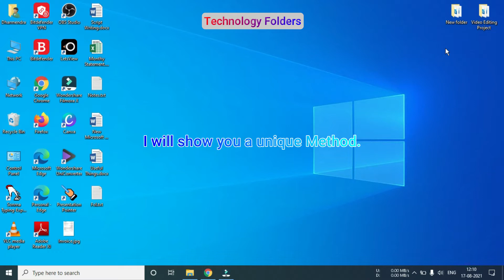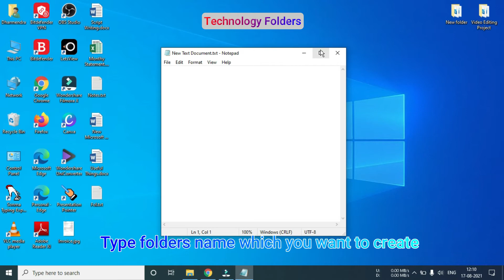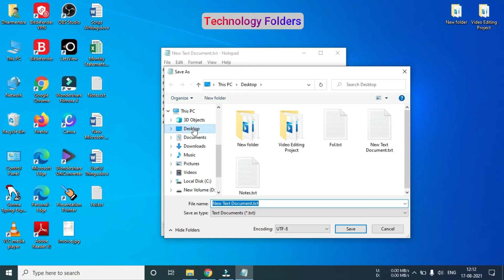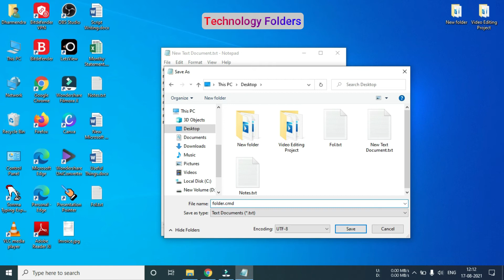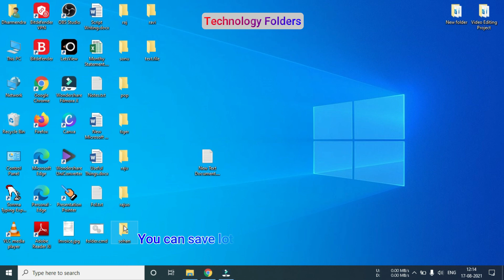How to Create Multiple folders with a Single Click | Create multiple folders without software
Hello friends Welcome on my Youtube Channel Technology Folders !

About the video :A simple technique to create more than 100 folders using notepad which has fully explained in this video in Hindi.

This video is about how to create folders in just few seconds.
Steps : 1. Open notepad/text document
              2. Write md(space)"folder name"
              3. Write md(space)"next folder name"
              4. Follow same steps and type all folders which want to create
              5. In the last type md(space)'text.file'
              6. First save and then save as batch file (can give name with your
                  choice)
              7. And after giving batch file name change extension '.txt' to '.cmd'
              8. close the notepad/text document
              9. Click on batch file and your all folders are ready to use
Query Solved :
create multiple folders from text file without any software,
create multiple folders using notepad,
how to create many folders at once,
how to convert text to folders without any software, ,
how to create multiple folders at once ,
how to create multiple folders at once in windows,
how to create multiple folders in windows 10
batch file to create folders